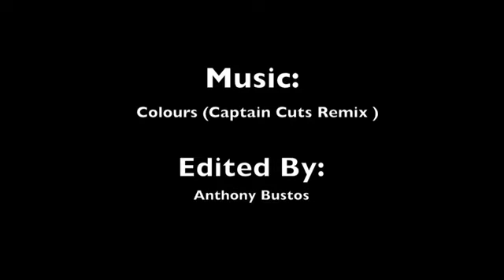Tyler Bonner - MADD Edit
Let's be clear: you've never seen anything like this.  Tyler Bonner knows how to push the envelope, people. Check it!